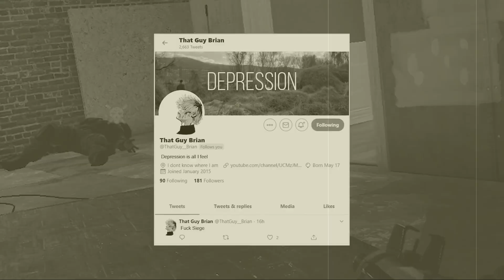Playing Siege For The First Time In Years | Carrying The Team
What can I say, it comes naturally to me 🥱🥱